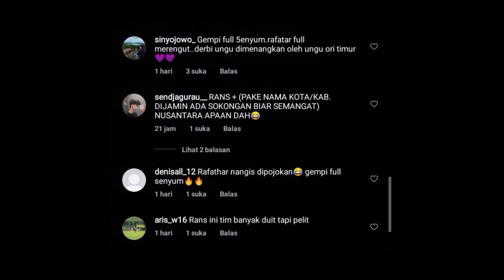M KHANAFI Unjuk Kualitas‼️ Raja Tarkam Dari Kediri 🔥 Persik Kediri Perpanjang Kontrak 4 Pemain!!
Mohammad Khanafi Persik Kediri, Mental Pemenang Persik Kediri, Persik Vs Rans Nusantara, Rans vs Persik
Berita Persik Kediri Hari ini, Jadwal Persik Kediri

Penjaga gawang : Dikri Yusron Afafa, Kurniawan Kartika Ajie, Djiwa Herlando, Geril Kapoh

Pemain Belakang : Anderson Nascimento, Dany Saputra, Moch Fisabillah, M Fahad Abdullah, Yusuf Meilana, Agil Munawar, Vava Mario Yagalo, Hamra Hehanusa, Rangga Widiansyah, Bagas Satrio

Pemain Tengah : Krisna Bayu Otto, Arthur Irawan, Ady Eko Jayanto, Faris Aditama, Fitra Ridwan, Muhammad Taufiq, Arsyad Yusgiantoro, Renan Silva, Riyatno Abiyoso, Rohit Chand, Beni Oktovianto, Mahir Radja, Jordan Zamorano, Miftahul Hamdi, Oky Kharisma

Pemain Depan : Flavio Silva, Jeam Kelly Sroyer, Rendy Juliansyah, Sutan Zico, Yohanes Ferinando Pahabol, Braif Fatari, Ahmad Raia Arditian, Roger Bichario, Mohammad Khanafi

Dipinjamkam :
Jimmy Aronggear (Kalteng Putra)
Muhammad Ridwan (Dewa United)
Fandry Imbiri (Persita)
Mohammad Rifaldi (Dewa United)

SUMBER : Bola.Com, Suara.Com
Pictures From Instagram : Persik Official, Liga 1, Rans Nusantara